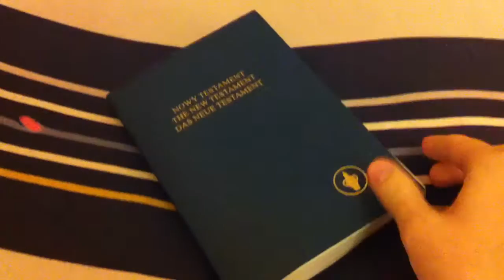Codzienna lektura pisma świętego